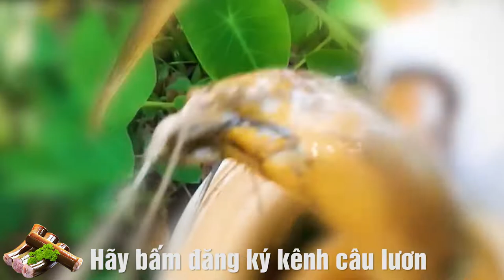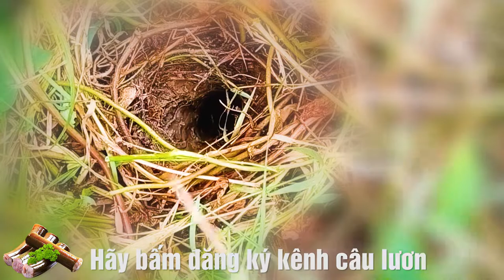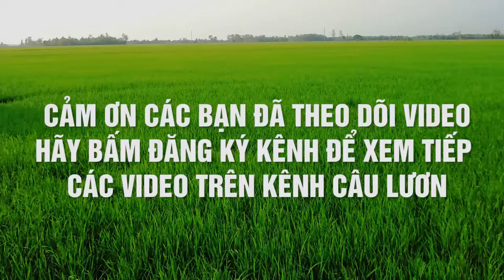Câu Lươn Khủng - Tổng hợp những cảnh quay ấn tượng không thể rời mắt